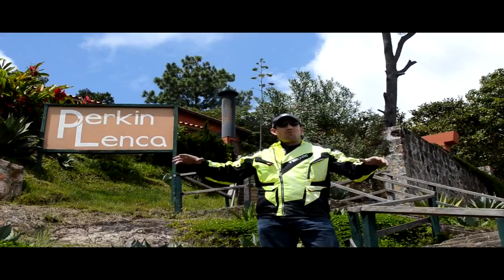Bikers Brothers Perkin Lenca Cap III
Bikers Brothers un canal de video para moto ciclismo en la región Centroamericana , en el cual te presentamos carreteras y lugares en diferentes paises , en esta ocacion viaje a Perkin Lenca en El Salvador ,capitulo 3 , excelente ruta buen tiempo con un recorido de 542 Km en total de ida y vuelta Que belleza !